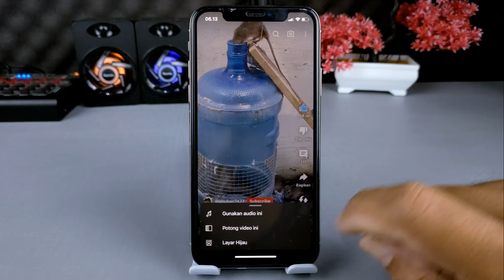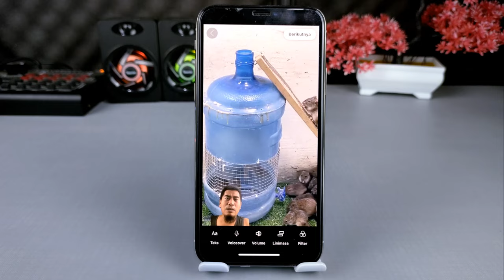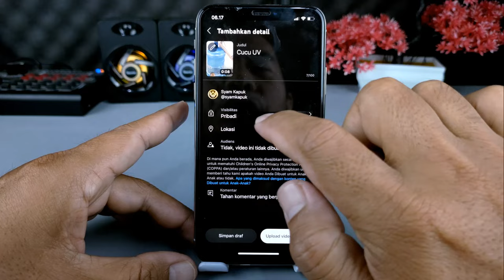Cara Remix Video Youtube Untuk Short Video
Halo teman semuanya, belum lama ini di dalam aplikasi YouTube sudah ada tersedia fitur baru yaitu remix video.

Fungsi dari remix video ini adalah kita bisa mengupload ulang video orang lain secara legal dengan memberikan perubahan pada isi video tersebut, baik itu dari durasi, narasi video, audio,judul ataupun deskripsinya.

Nah dengan adanya fitur remix ini, kita bisa menjelajah video-video di dalam aplikasi YouTube dan mencari video pilihan kita untuk meremix dan mengupload ulang ke YouTube.

Terima Kasih